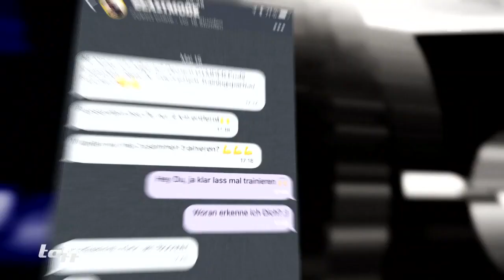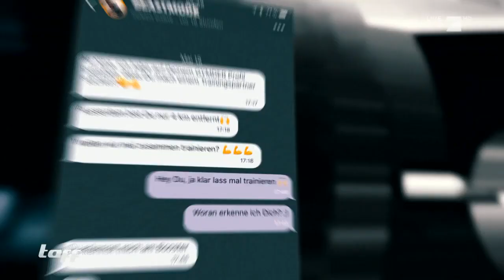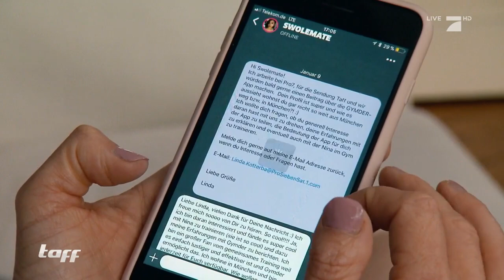GYMDER: Trainingspartner finden oder TINDER im GYM? Teil 1 | taff | ProSieben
Tinder war gestern - heute macht man "Gymder". Dabei kann man sich zu Blind-Dates im Fitnessstudio verabreden. Denn Gruppen-Sport ist momentan absolut im Trend! Doch ist bei Gymder wirklich der Sport oder nur das Flirten im Vordergrund?